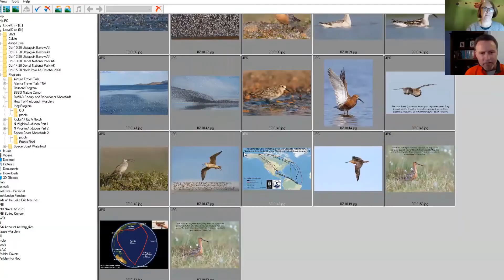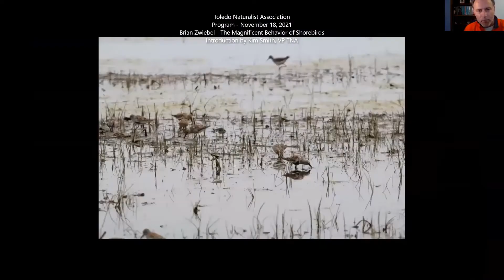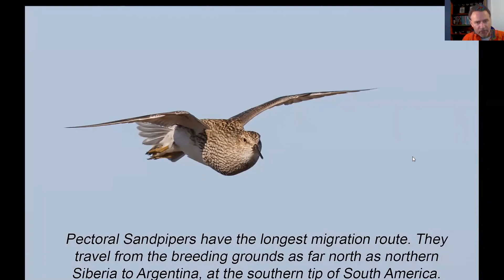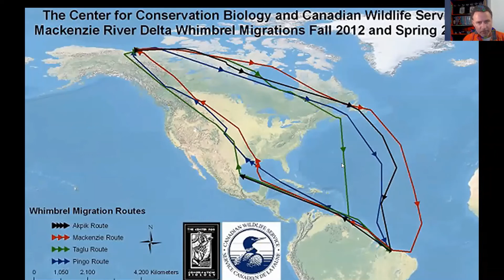The Magnificent Behavior of Shorebirds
Toledo Naturalist Association
Program: The Magnificent Behavior of Shorebirds
Speaker: Brian Zwiebel
Introduction: Kim Smith, VP TNA
Date: November 18, 2021

Join Brian Zwiebel for an exploration into the magnificent behavior of shorebirds. From migration to the breeding grounds and beyond Brian will share his passion for shorebird behavior through his award-winning photography and personal experiences. You will learn of the mind-bending migrations of the Whimbrel and Bar-tailed Godwit and Brian will recount his observations of breeding behaviors from the high arctic, some of which can’t be found in the scientific literature. Be forewarned, you may never look at a wintering shorebird on a beach or mudflat the same way again!